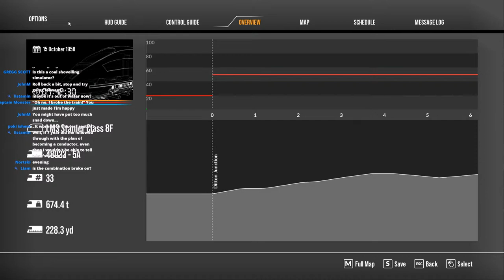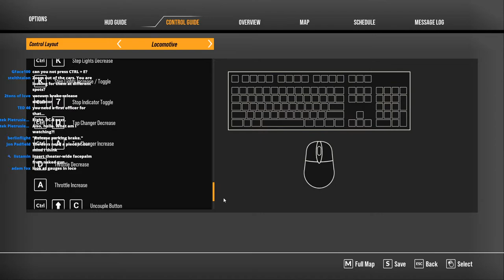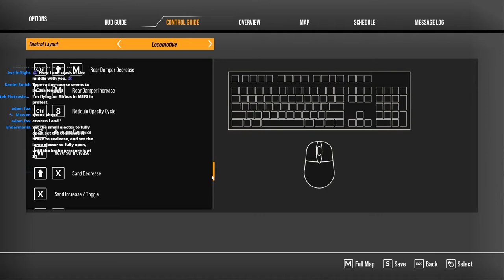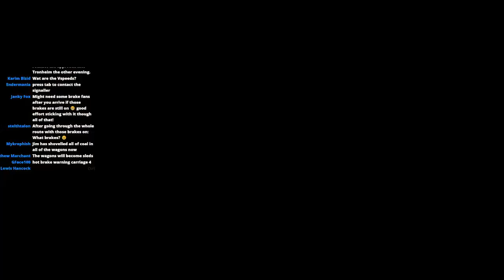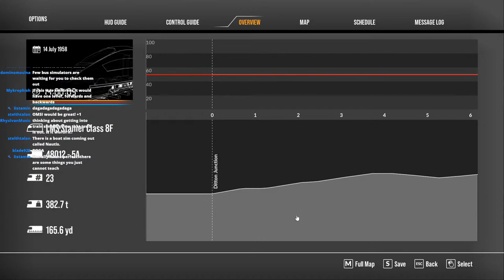Airline Pilot Plays Train Sim World 2 | Learning to Drive a Steam Train!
Time for some more TSW2 Action as we take a look at the Spirit of Steam DLC to see if I can drive a Steam Train built during WW2!

• Flightdeck2sim merchandise is out now!

Welcome to Airline Pilot Plays! I’m a Real World 737 Captain for a European Airline and this channel is built around streaming my favourite games!

Game Info

• Train Sim World 2 w/ Spirit of Steam DLC

PC Specs:

• 12th Gen Intel Core i7-12700K
• NVIDIA GeForce RTX 3080
• Gigabyte Z690 Motherboard
• 32GB DDR4 3200MHz
• 2TB Seagate Firecuda 530 M.2 PCIe
• 1TB Samsung 870 QVO SSD